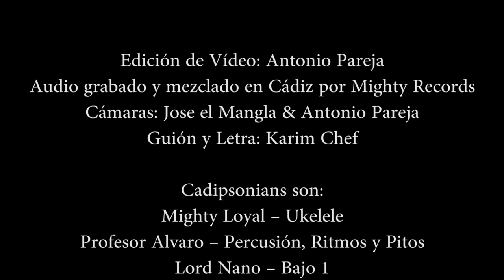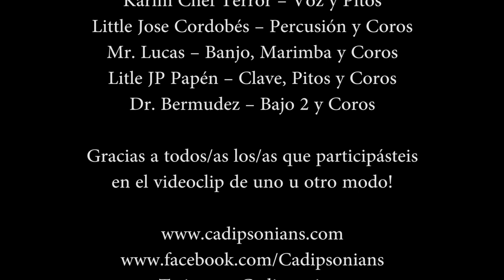Calypso con Chocos , Cadipsonians (VideoClip Oficial)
CADIPSONIANS
 "Calypso con Chocos" (versión instrumental de Kawe Calypso)
Trabajo

Edición de Vídeo: Antonio Pareja
Audio grabado y mezclado en Cádiz por Mighty Records
Cámaras: Jose el Mangla & Antonio Pareja
Guión y Letra: Karim Chef

Cadipsonians son:
Mighty Loyal – Ukelele
Profesor Alvaro – Percusión, Ritmos y Pitos
Lord Nano – Bajo 1
Karim Chef Terror – Voz y Pitos
Little Jose Cordobés – Percusión y Coros
Mr. Lucas – Banjo, Marimba y Coros
Litle JP Papén – Clave, Pitos y Coros
Dr. Bermudez – Bajo 2 y Coros

Gracias a todos/as los/as que participásteis
en el videoclip de uno u otro modo!